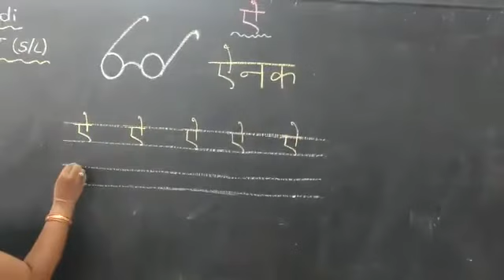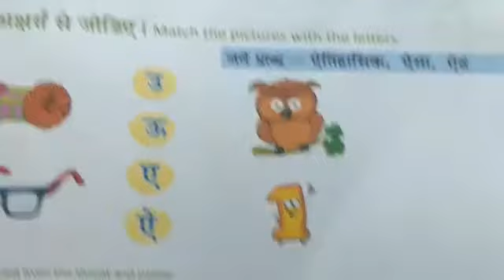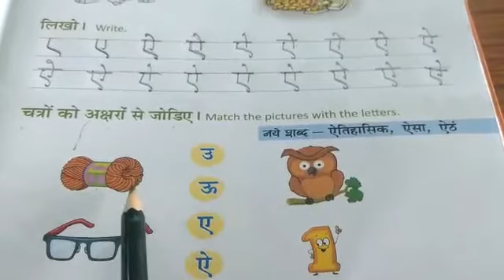04-09-20, Class:4, SL Hindi